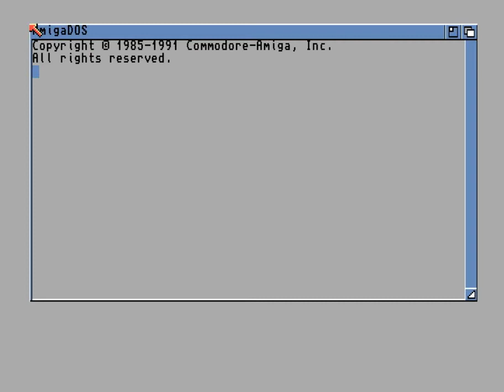Paradroid - Classic Cracktro Amiga